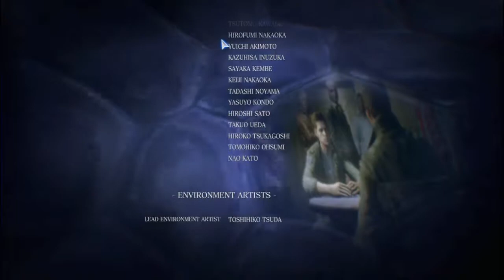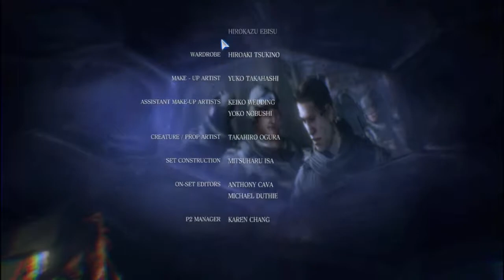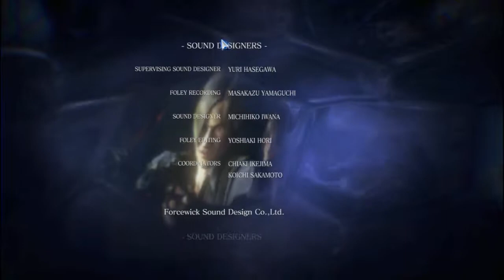Resident Evil 6 part 39: Sacrifice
The classic survival horror franchise is BACK! With their biggest game yet, will they continue to make me sweat while I'm desperately looking for herbs or ammo? At least it's good that all of the characters know kung fu, because I'm sure as hell going to use it A LOT!